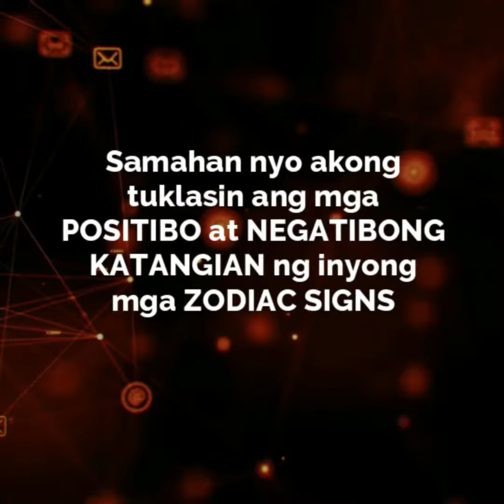LEO HOROSCOPE | Positibo at Negatibong Pag-uugali/Katangian